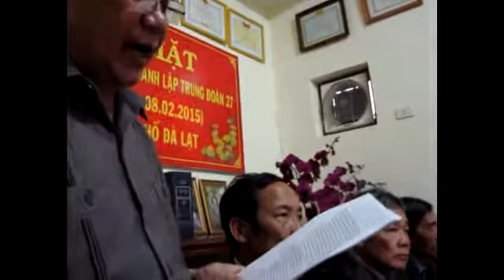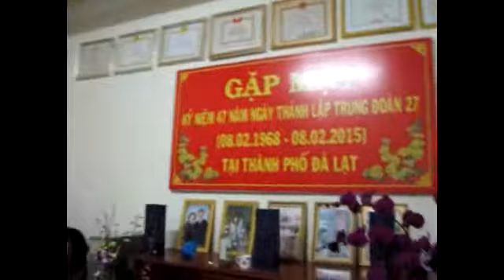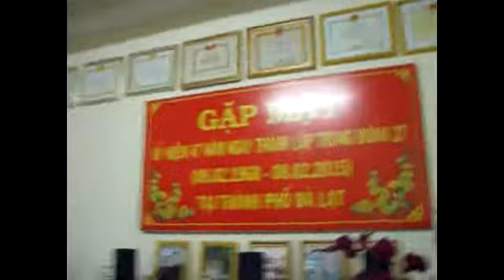HỌP MẶT TRUYỀN THỐNG ĐỒNG ĐỘI 27 TRIỆU HẢI TẠI ĐÀ LẠT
Bạn chiến đấu trung đoàn 27 Triệu Hải tại Nam Trung Bộ và Tây Nguyên họp mặt truyền thống (8/2/1968- 8/2/2015) tại Đà Lạt